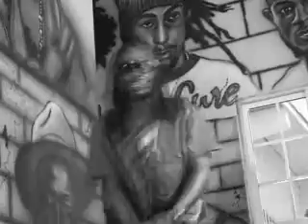O Nine Riddim Talk It Over Lt.Brooksie